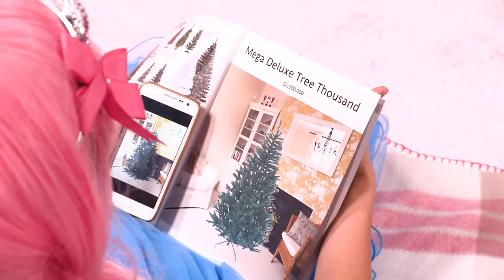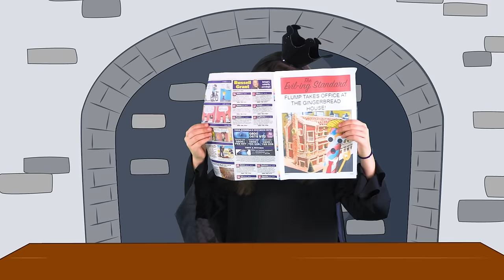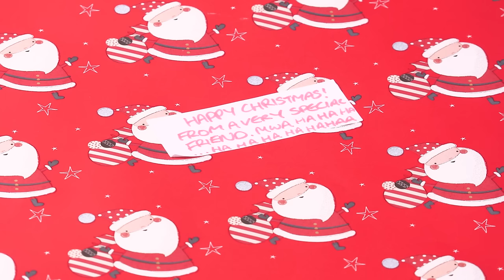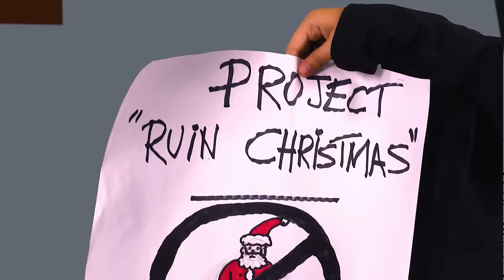COMPILATION: Christmas 2017 🎄 Presents, Decorations & Fun! - Princesses In Real Life | Kiddyzuzaa